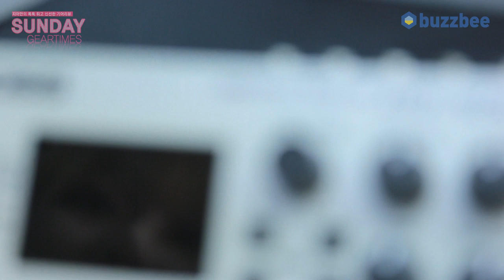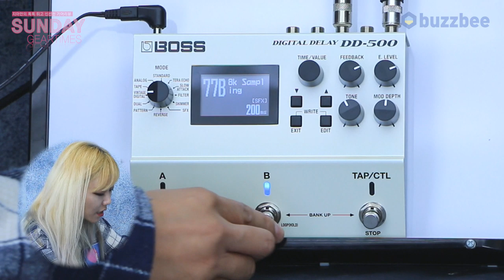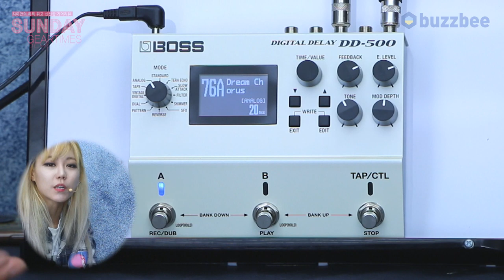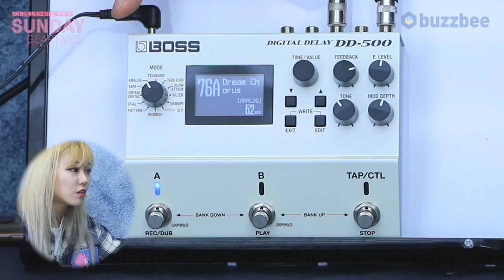[SundayGearTimes 347회] Boss 이펙터 Digital Delay DD- 500